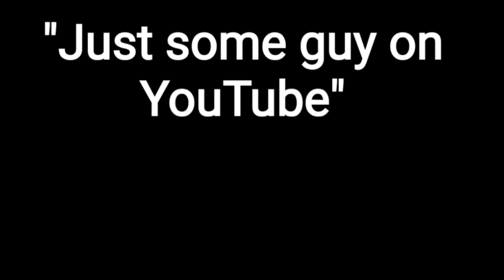4th of July Fun - Dog's Playing in Mississippi River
We celebrate the 4th of July with our dogs at a huge wilderness off leash park along the Mississippi River. Watch my GIANT 11 month old Lycan Shepherd Puukko and long coated German Shepherd Lobo run through the wilderness and interact and swim with dozens of people and dogs both friendly and unsocial. How do they react? Watch and find out.